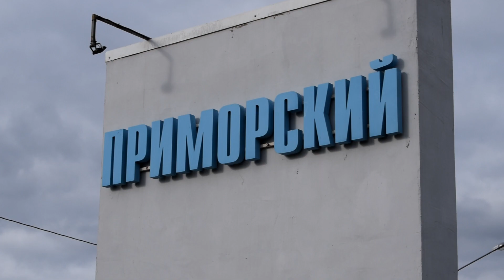Весна на юге - какая красота! Темрюк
Наконец-то на Кубань пришла весна. Начали цвести цветы, раздаются кругом медовые запахи миндаля и алычи. природа заиграла новыми красками! солнце радует своими лучами!
Темрюкский район преобразился и встречает весну!